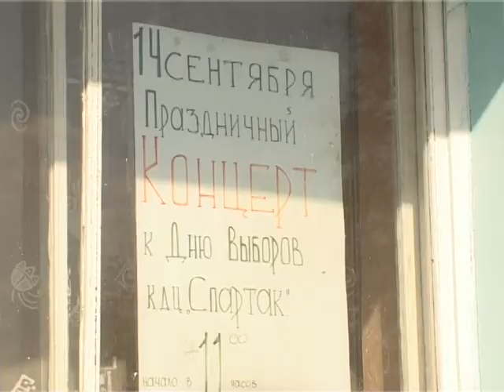Поездка Сенатора в Каргапольский район